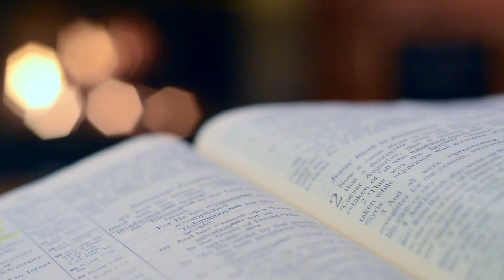KRISTAVANCHO DUSMAN | DEVACHEM UTOR | 16 SEPTEMBER 2019